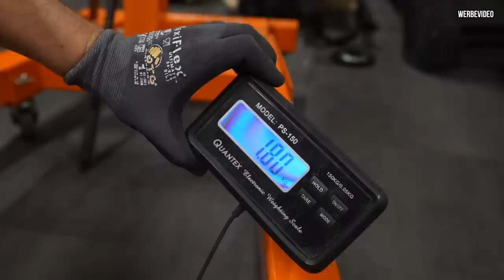RS4 LIMO 2.0 - DAS wäre auch LEICHTER gegangen!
Alu, Edelstahl, Titan oder Cromo?
Die Qual der Wahl!